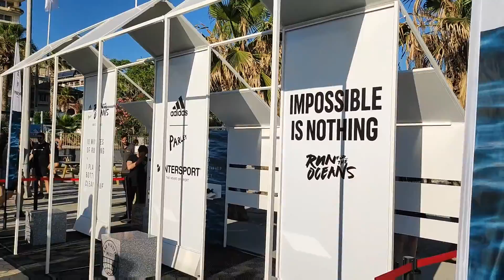morning Run for the Oceans Adidas Athens Greece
pinoy Ultramarathon Greece Vlog